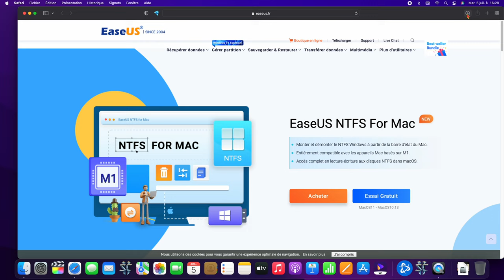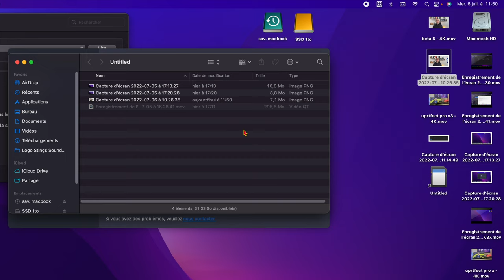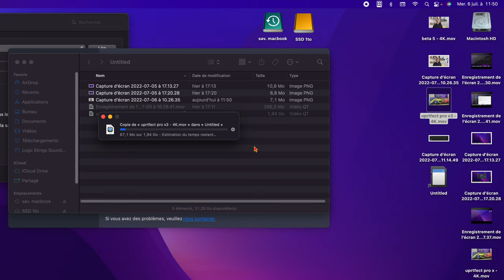FAT32, EXFAT, NTFS : quels formats pour le Mac? Comment lire et écrire sur un disque NTFS sur Mac?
EaseUS NTFS for Mac permet d'écrire, de modifier, de copier, de déplacer et de supprimer des fichiers sur des volumes NTFS, essayez maintenant
– 30% sur EaseUS NTFS For Mac Pro (MAJ gratuites à vie)

Dans cette vidéo je vous parle des différents formats de stockage que l'on peut utiliser sur Mac. Et comme il n'est pas possible d'écrire nativement sur un disque NTFS depuis un Mac je vous propose de découvrir le logiciel EaseUS NTFS pour  Mac .